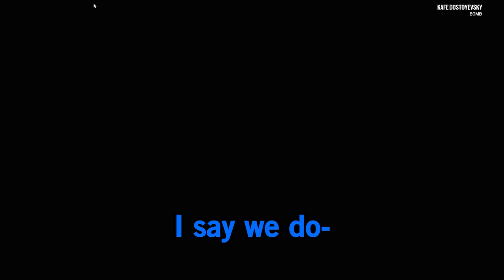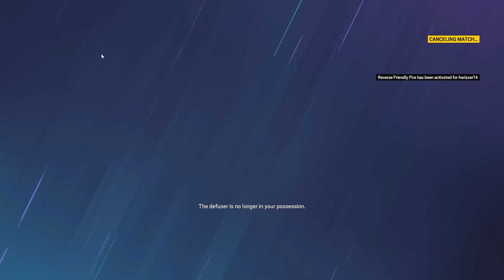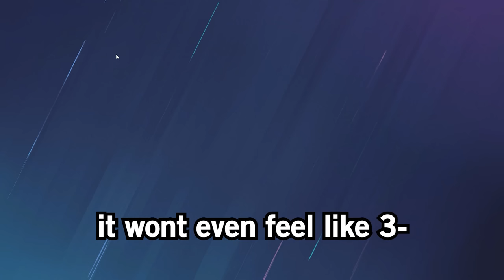Why SIEGE is the BEST Game EVER